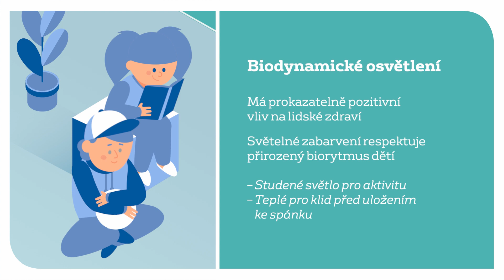Školka třetího tisíciletí - biodynamické osvětlení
Podívejte se, jaké výhody má instalace biodynamického světla na zdraví dětí.